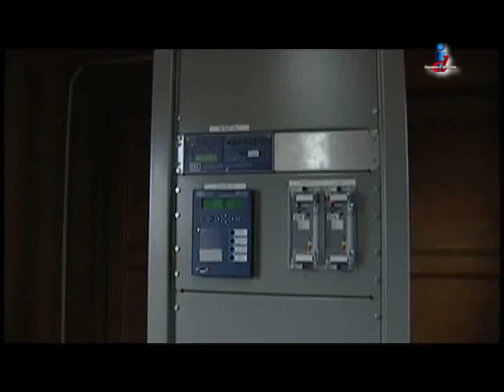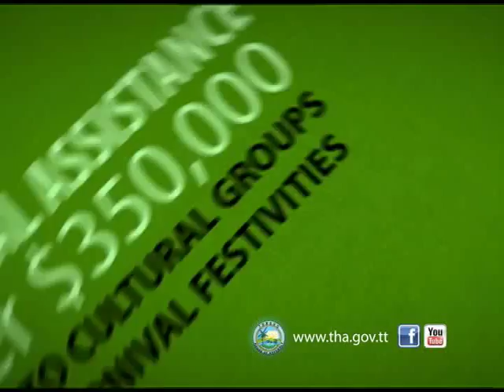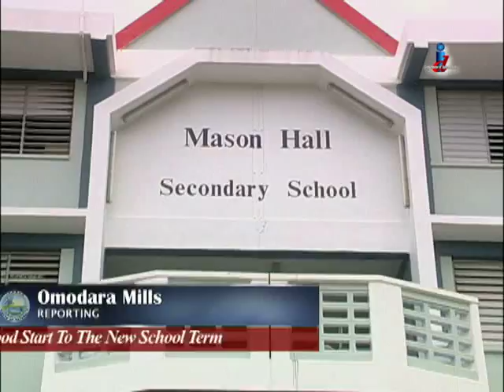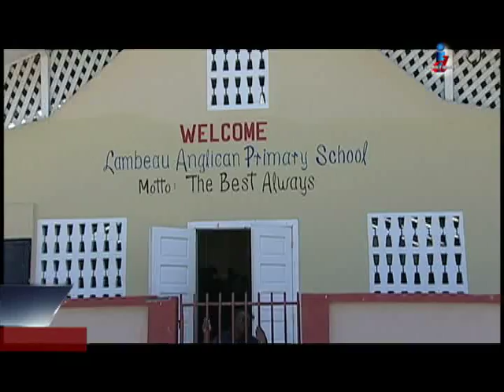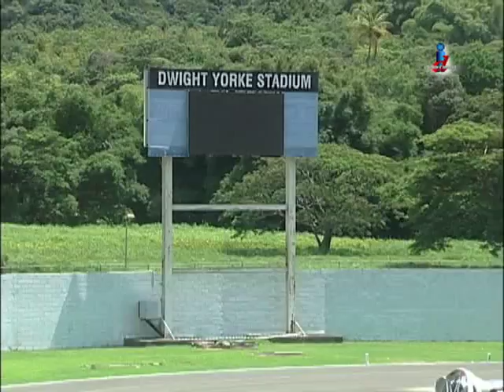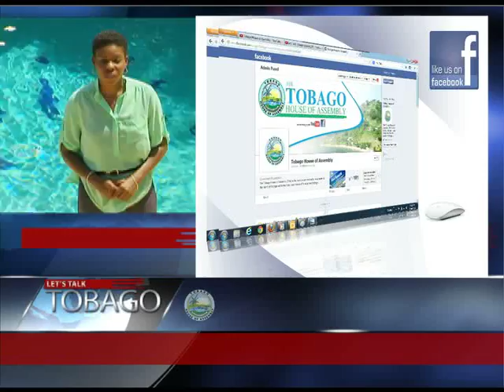Let's Talk Tobago Episode 293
Let's Talk Tobago with Colleen Holder coming from Tropikist Beach Hotel & Resort in Crown Point:
- The promise of a smooth ride

- Good food for Tobago